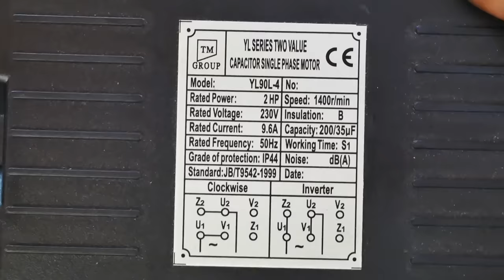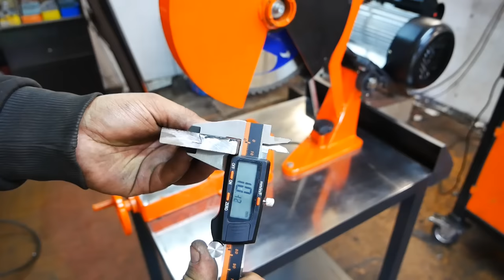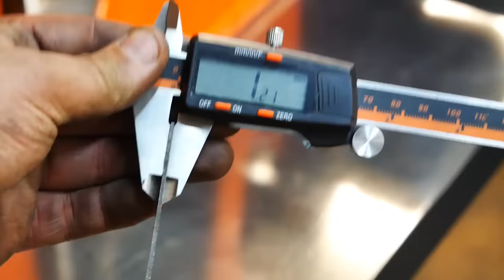Making Metal Cutting Saw Machine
The machine cuts steel very quickly, the cutting is precise.  A circular saw for cutting metal has a torsion arm, so we can cut metal elements at any angle. The vice improves the rigidity of the assembled parts, and the design can be improved so that the vice is also adjustable. I built a vise in the previous video. The whole structure is mobile and easy to carry. Disc diameter 355 mm, discs can be sharpened, 1.5kw motor, pulley ratio 1: 1. Design inspired by Made in Poland channel design, after watching the movie, I couldn't help but make a similar project.